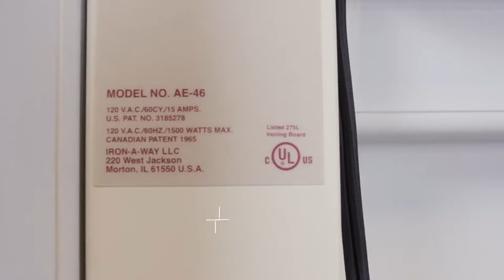Iron-A-Way Model AE-46 Overview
Explore all of the premium features of the Iron-A-Way Premium Adjustable Swivel Electric Ironing Center